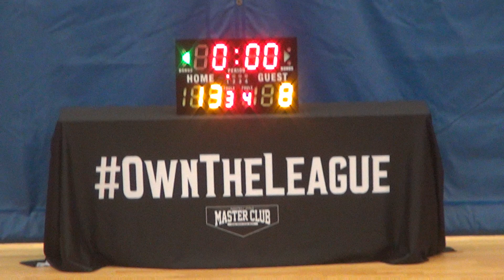20MAY18 Titans Bomb vs BigBoyz Club Q1